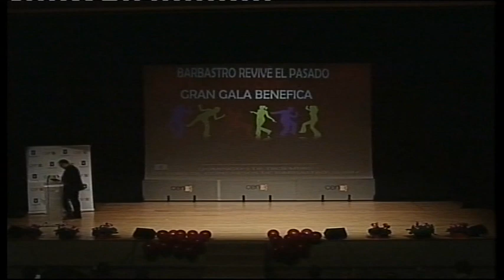GRAN GALA BENEFICA BARBASTRO REVIVE EL PASADO 2012 7º C25